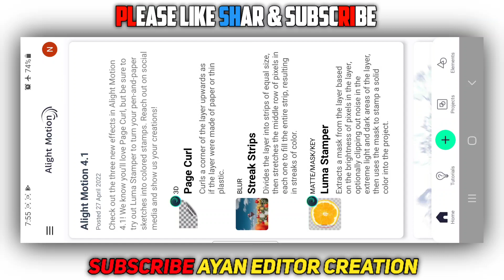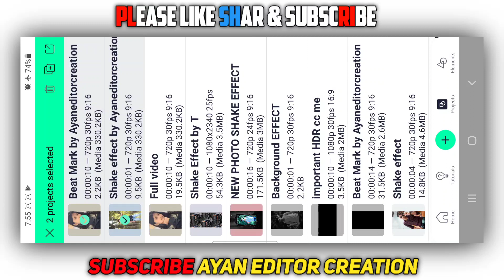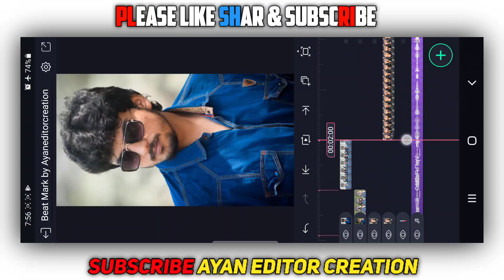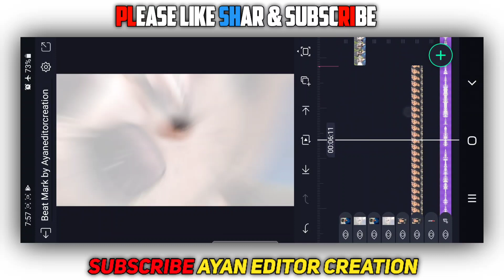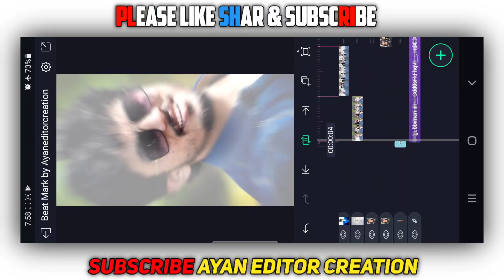❤Love feeling status video editing in alight motion new kannada love whatapp status editing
🔴 All MATERIALS